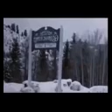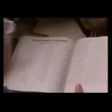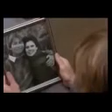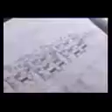Hallmark Christmas Movie 2016 ☆ღ New Release Movie 2016 ☆ღ Hallmark Romantic ☆12